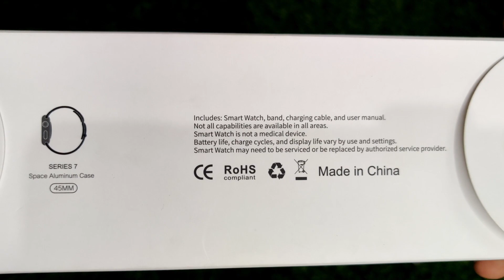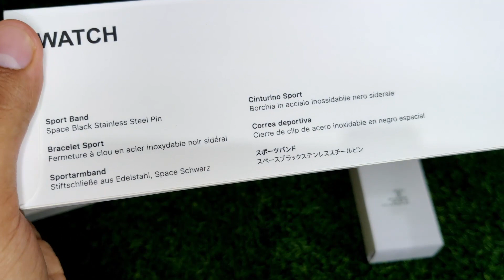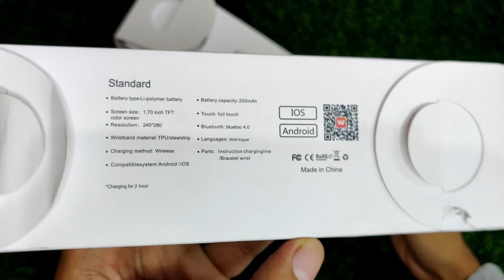Series 7 Clone k17 Pro VS K17 | Which One Is Best in 2022 ?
k17 pro and k17 both are the best watches in their budget, so in this video, we have made a comparison of which one wins? k17 or k17pro. watch the full video to know more.